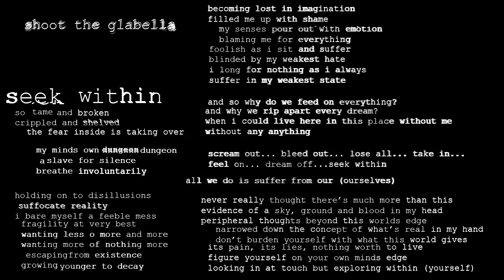Seek Within - Shoot the Glabella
Seek Within. The first track from Shoot the Glabella.
Lyrics on screen. Song will be re-recorded with the Cancerman himself.

2015 Shoot the Glabella